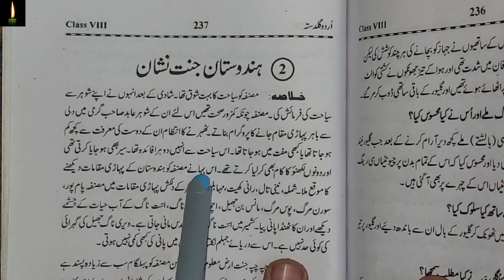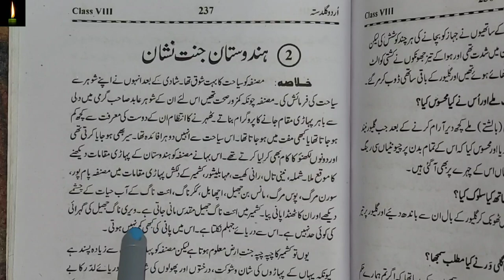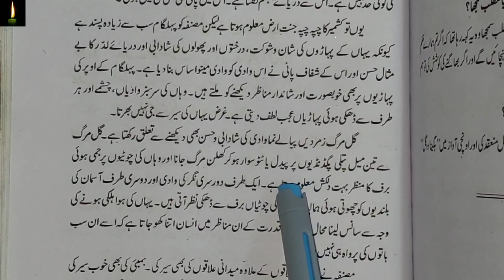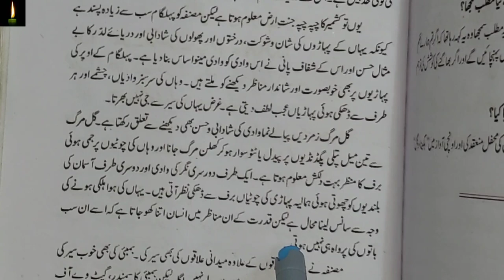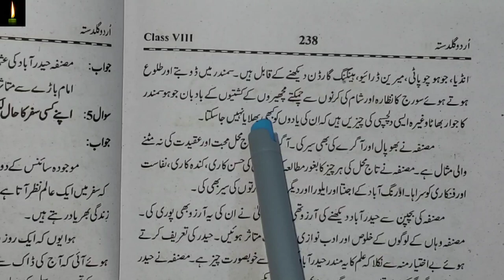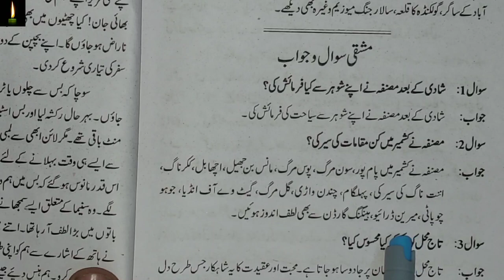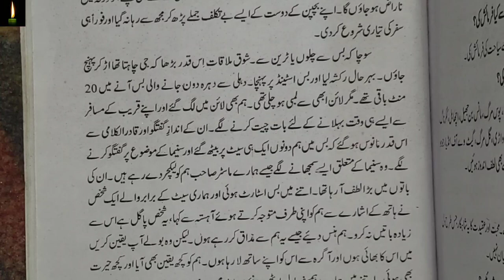class 8 chapter 2 with answer Hindustan Jannat E Nishan urdu guldasta urdu sabaq no 2 cbse & NCERT